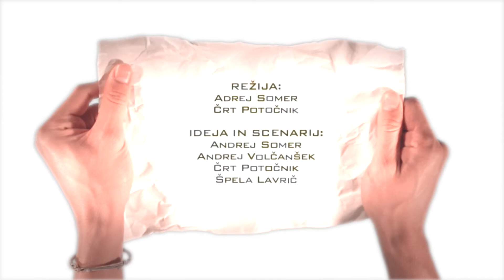Bee Geesus - African Medley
Video spot za Accapella gospel zbor Bee Geesus, narejen v okviru delavnice Socialne akademije Ustvari svoj videospot.